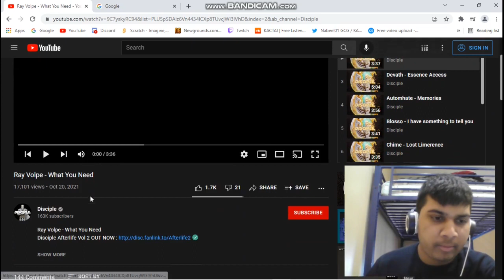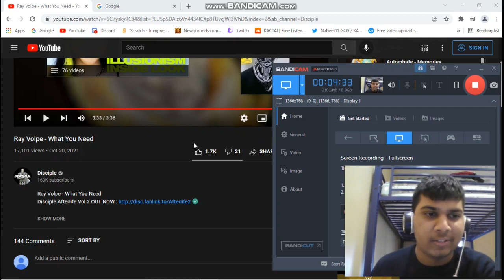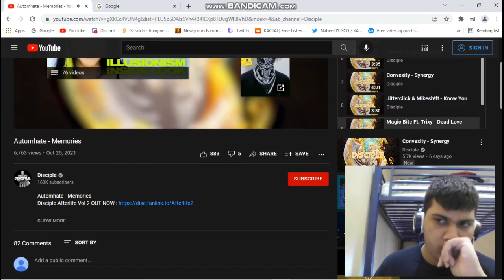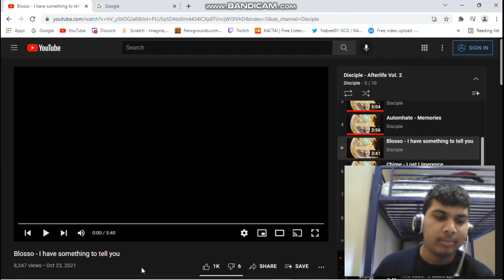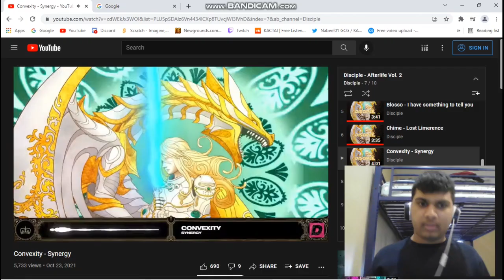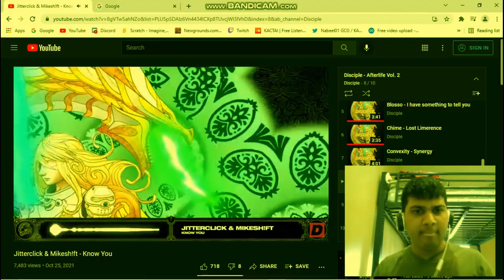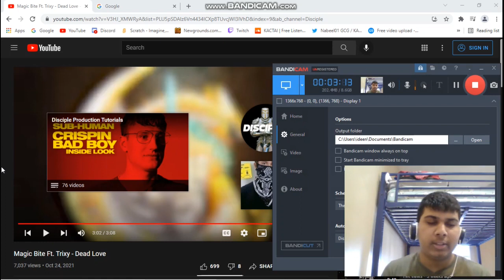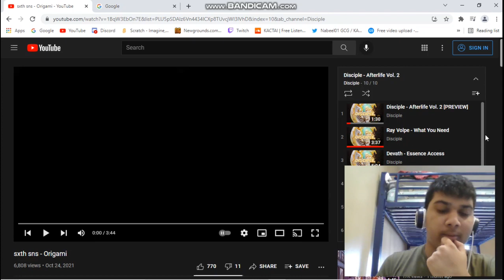We're Back in the Afterlife! || Music reaction & reviews: Disciple - Afterlife vol. 2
I may be late, but I have now reacted to Disciple - Afterlife vol. 2! This compilation has nine more melodic / chill sounding dubstep tracks by various creators! Let's check them out!

0:00 [Comp. PREVIEW]
1:30 intro
2:00 Ray Volpe - What You Need
5:15 Devath - Essence Access
8:06 Automhate - Memories
10:19 Blosso - I have something to tell you
12:58 Chime - Lost Limerence
15:39 Convexity - Synergy
18:37 Jitterclick & Mikesh!ft - Know You
21:12 Magic Bite - Dead Love (ft. Trixy)
23:40 sxth sns - Origami
26:50 final thoughts